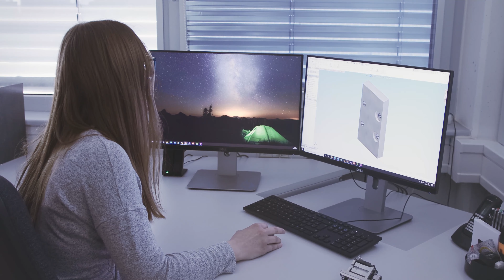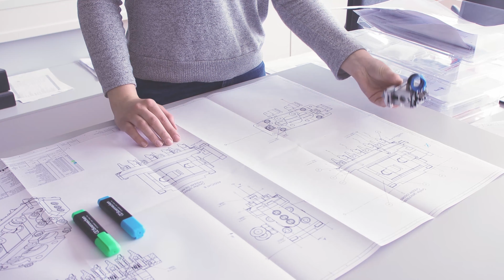Auszubildende stellen sich vor - Ausbildung zum Produktdesigner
Unsere Auszubildende erklärt im kurzen Video den Ausbildungsberuf Technischer Produktdesigner (m/w/d) bei der Eberhard Ag Automations- und Montagetechnik in Schlierbach.
Du möchtest mehr über den Beruf erfahren, dann zögere dich nicht, uns zu kontaktieren.